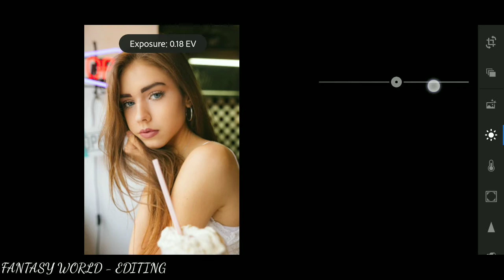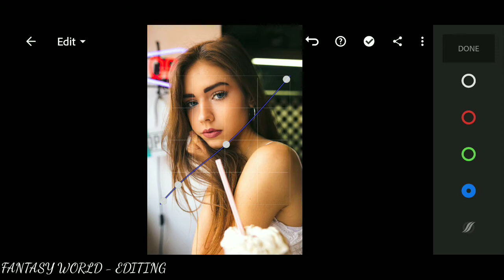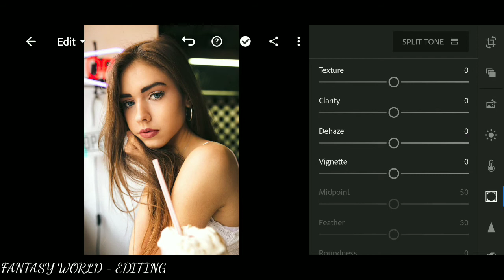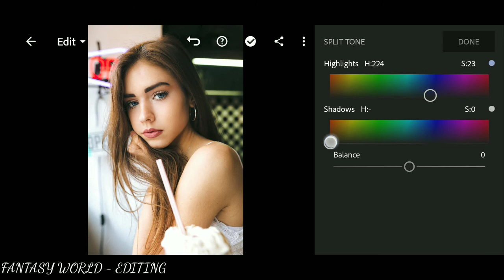Instagram viral photo editing | Milky pink | lightroom editing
Milky pink tone

Lightroom editing